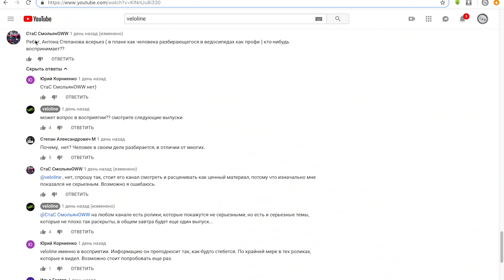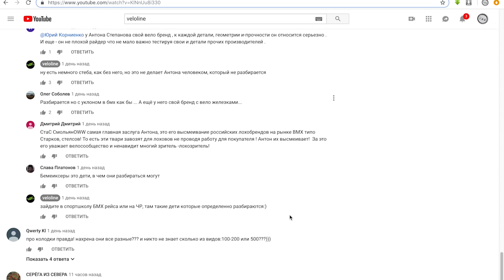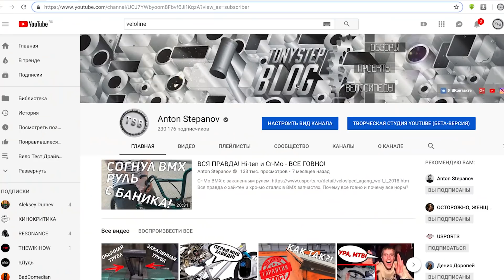МОИ ЗАШКВАРЫ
Как я зашкварился будучи видеоблогером. Что я считаю зашкваром. Какие косяки я считаю весомыми, что о них думаю и буду ли исправляться. Честный монолог :)